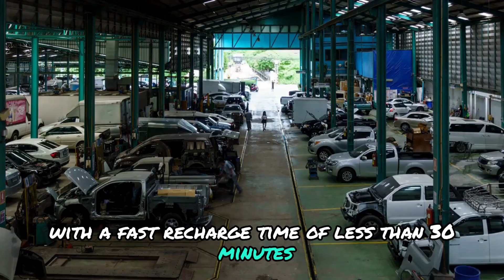Toyota CEO Announces New All-solid-state Batteries with 10-Minutes Charging Shocking ENTIRE Industry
Do you ever feel limited by your electric vehicle's range? The electric vehicle market is growing fast, and competitors like Tesla and Chinese battery giants are pushing the boundaries, too. Toyota is poised to revolutionize the automotive industry once again. Globally, the electric vehicle battery market is projected to reach 135 billion US dollars by the year two thousand twenty-seven with a compound annual growth rate of 25 percent. China's battery and car makers have united as part of a government-led drive to commercialize all-solid-state batteries, challenging Japan and the West. Many large car manufacturers are investing directly or through other companies in solid-state batteries.
Imagine an electric car that charges in just 10 minutes and takes you over 600 miles. Sounds impossible, right? Well, Toyota just shocked the industry with a game-changing announcement that could make traditional batteries obsolete. Is this the future of EVs?